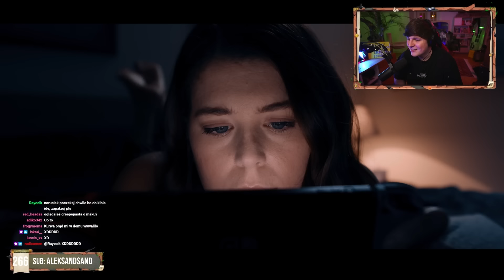Naruciak ogląda STRASZNE FILMIKI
O CIE PANIE
STREAMY W KAŻDY WTOREK, ŚRODE I CZWARTEK OD 18:00 :)